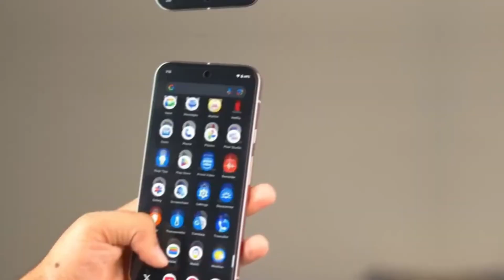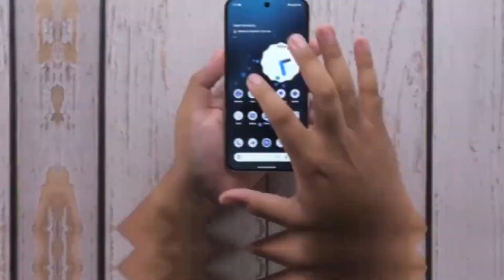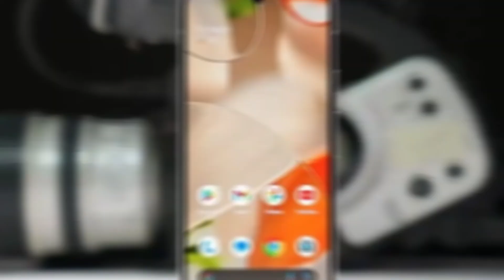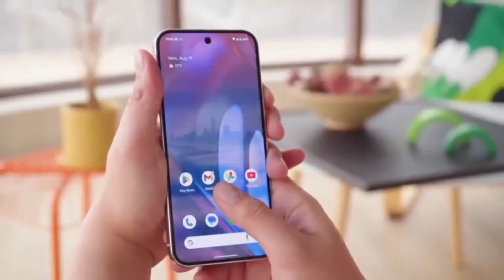Google Pixel 11 — Tensor G6 Official!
Google Pixel 11 — Tensor G6 Official! , and that could change everything. This massive shift hints at Google’s bold move to use MediaTek’s M90 modem for faster 5G, better satellite connectivity, and improved performance. With four Pixel 11 models expected in 2026 — including a Pro Fold — this might be the year Google truly challenges Apple and Samsung. Watch till the end to find out how big this change really is.

TORRAS 360 Case For Samsung Galaxy S25 Ultra
TORRAS 360 Case For Samsung Galaxy S24 Ultra
Galaxy S24 Ultra Tauri Case
OtterBox Galaxy S24 Ultra Case